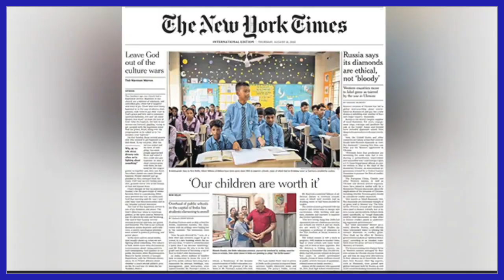ARVINDRA KEJRIWAL के शिक्षा मंत्री MANISH SISODIA की इस खबर से पत्रकार सुधीर चौधरी सदमें में | MODI